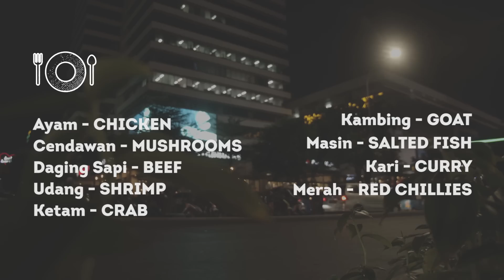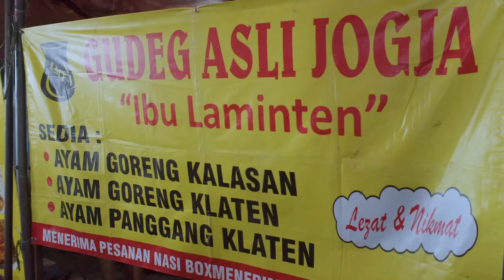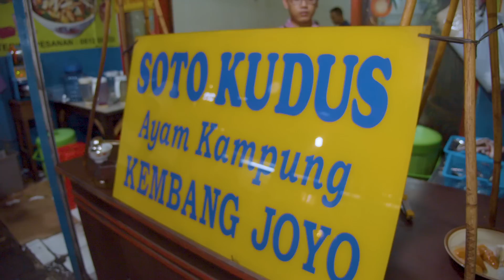Street Food Guide In JAKARTA, INDONESIA | Overnight: Jakarta (Part 1)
Your quick guide to eating the best street food in Jakarta, Indonesia at night. From satay, to nasi goreng, we've got you covered.